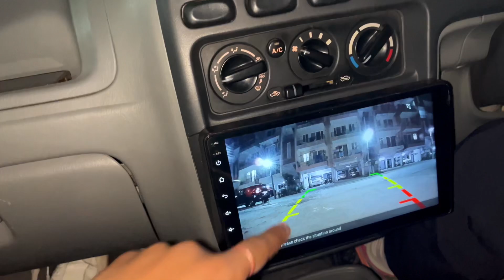Stree ੨ awsome Movie Maja aa gaya😁